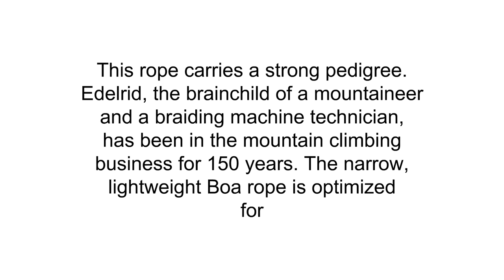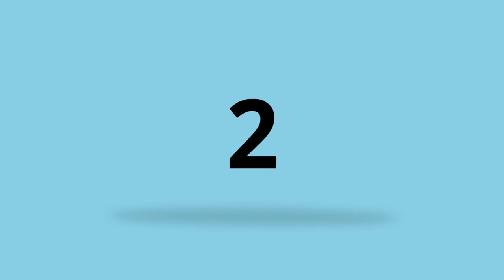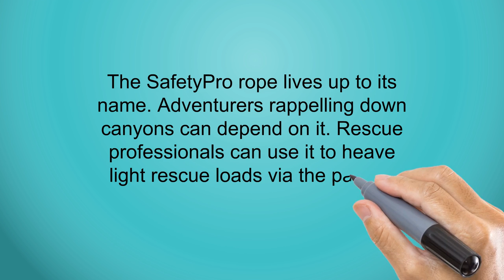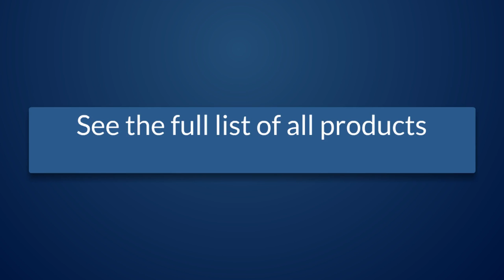Top 3 Best Climbing Ropes You Can Buy 2019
3. EDELRID Boa 9.8mm Dynamic Climbing Rope

2. MUMAI Life Saving Emergency Survival Rope Outdoor Climbing Equipment with 2 Rock Hooks 32ft 64ft 98ft 164ft 328ft Diameter 8mm (Orange)

1. Sterling Rope 9mm SafetyPro Climbing Rope